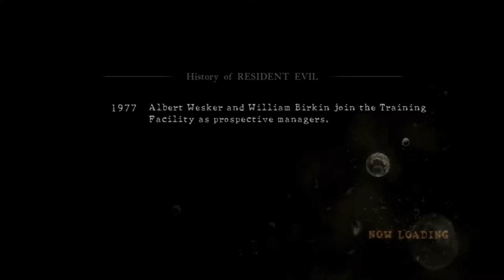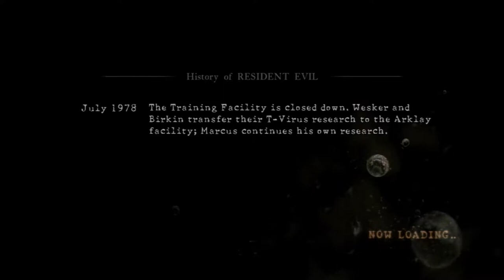Resident Evil 5 (CO-OP) Part 33 "All Or Nothing!" (feat. Marshmellow1229)